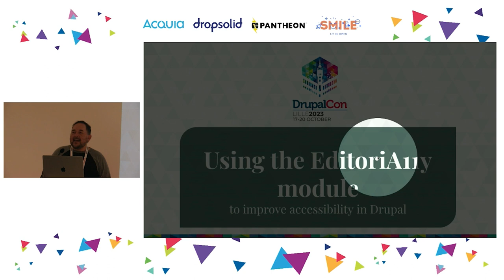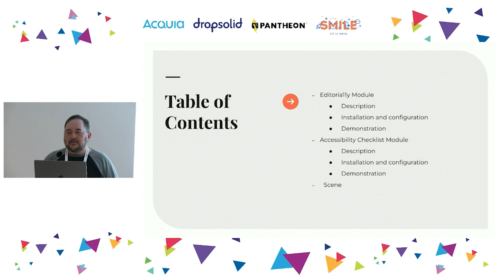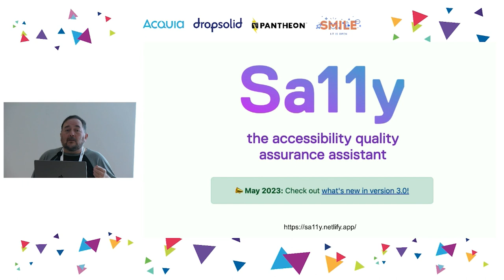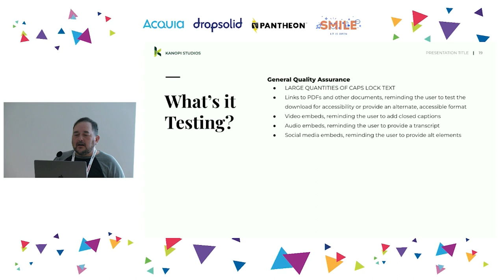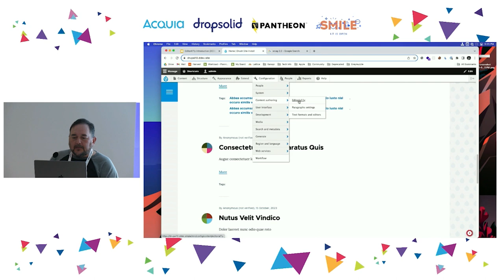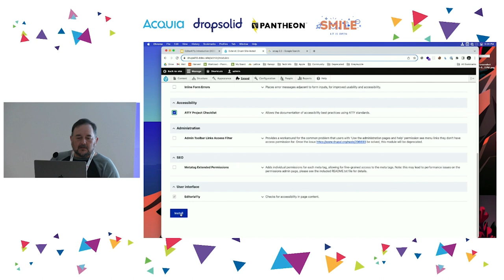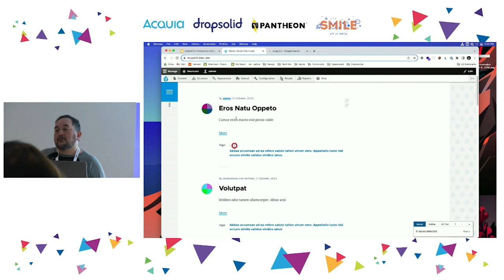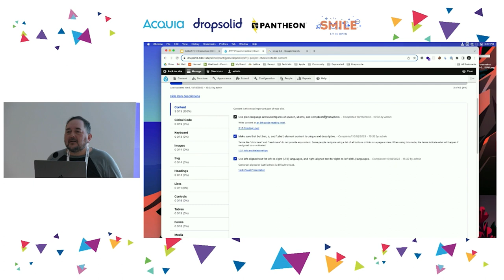USERS & EDITORS - Using the EditorA11y module to improve accessibility in Drupal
A good website must be accessible. While Drupal is a very accessible platform, sometimes once a site is built, an editorial team will make updates that do not adhere to accessibility best practices. The Editora11y module is a new module which checks the content automatically and will warn editors and site builders on accessibility errors. This session will introduce the module, and show how to set it up properly. The session will also cover the Editora11y modules ability to preform site wide accessibility checks so site maintainers can review and correct accessibility issues.